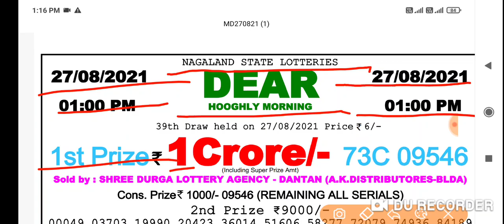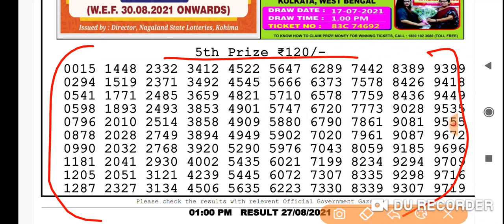Nagaland State Lottery Dear Hooghly Morning 01:00 p.m. 27/08/2021 Result Live Today.